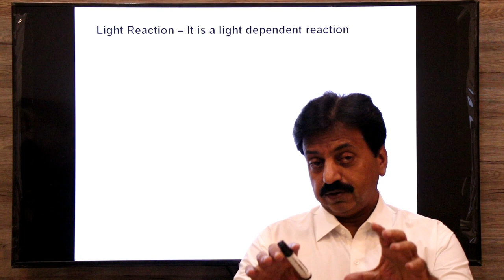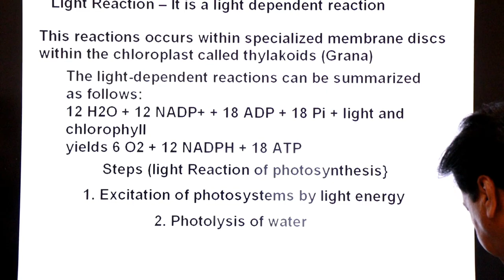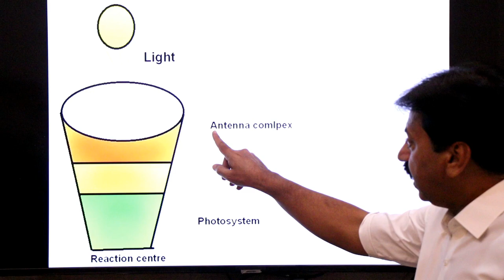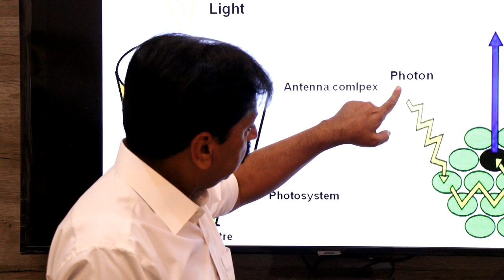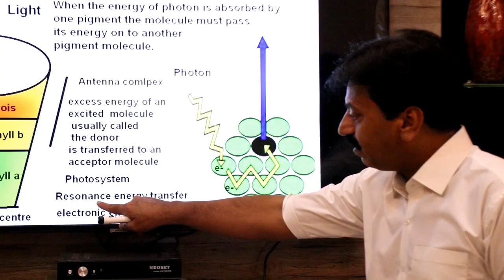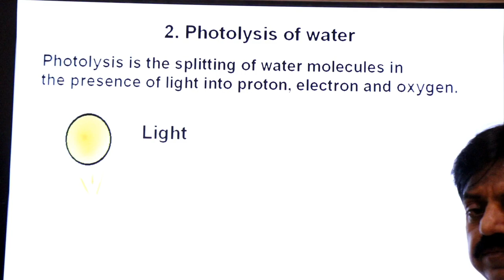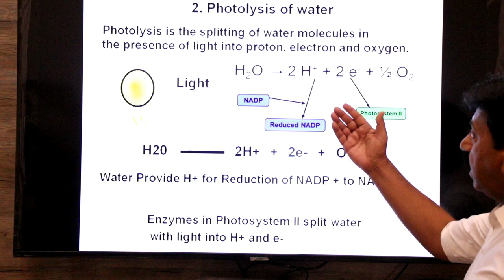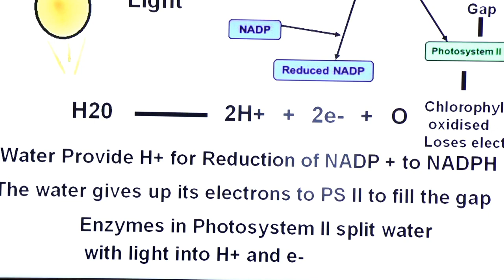First year /Chapter 11 / Part 11 / Bioenergetics / Light Reaction of Photosynthesis (Part 1)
Hello Guys, this Lecture explains what is Photosystem in Biology?  What are the two main parts of Photosystem? This lecture also explains about resonance energy transfer between the energy donor and energy acceptor pigment molecules.